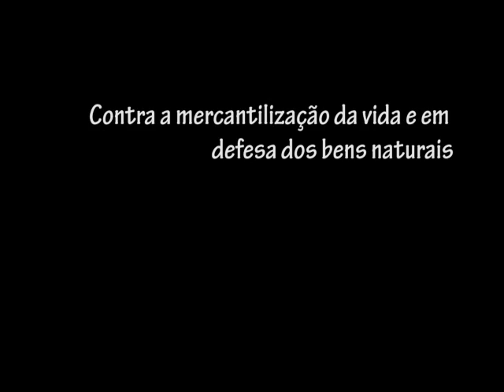O MAB na Cúpula dos Povos: Participe!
Este vídeo foi produzido pelo Setor de Comunicação do Movimento dos Atingidos por Barragens (MAB).

O MAB junto com a Via Campesina, e muitos outros movimentos da sociedade organizada, participarão na "Cúpula dos Povos", atividade que vai acontecer paralelamente a Rio+20 entre os dias 15 e 23 de junho en Rio de Janeiro. Participe!